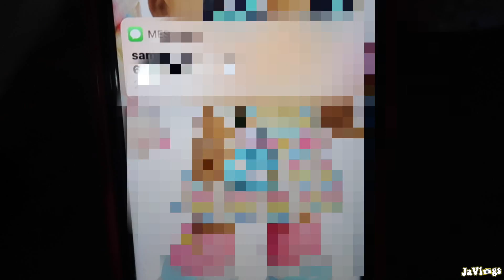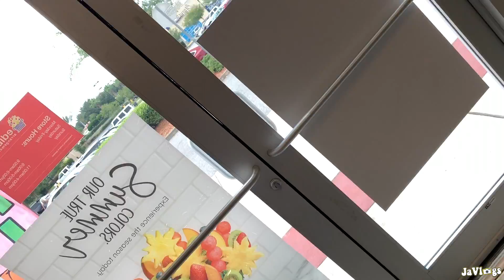First Day Of School | 5th and 10th grade